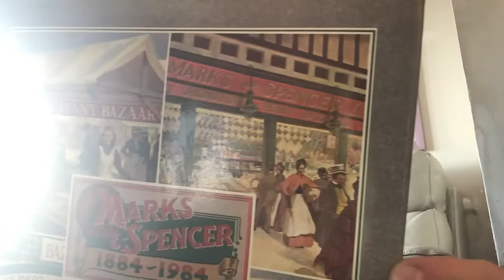Marks And Sparks in My Late Grandfathers Legacy And Fortune💙